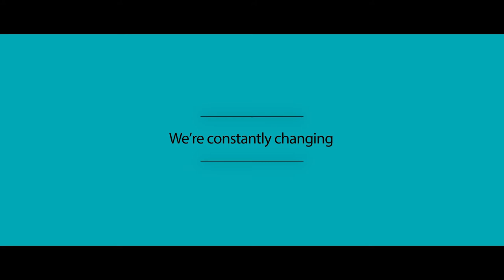The Future is Now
What is it like to work at Grant Thornton?

From diversity, our client relationships through to the people we work with every day, hear from our team what they say makes Grant Thornton a great place to work.